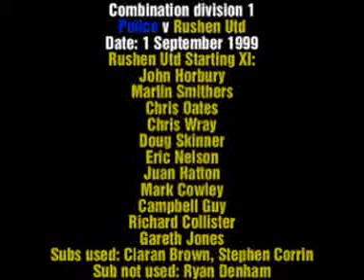Combination division 1 1999-00 Police v Rushen Utd